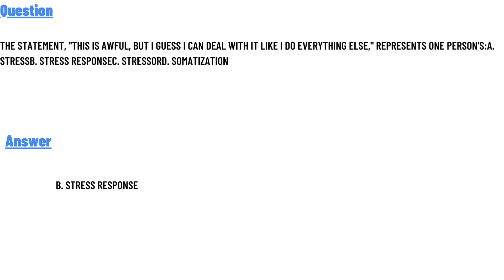The statement, "This is awful, but I guess I can deal with it like I do everything else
The statement, "This is awful, but I guess I can deal with it like I do everything else," represents one person's:
a. stress
b. stress response
c. stressor
d. somatization